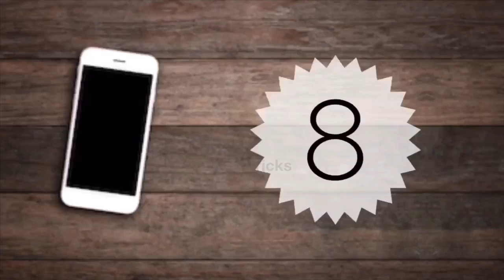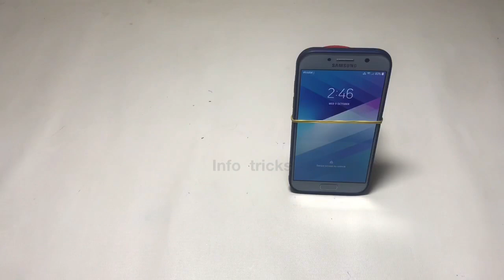10 രീതിയിൽ ഇനി ഫോൺ സ്റ്റാന്റ് ഉണ്ടാക്കാം | 10 types DIY Mobile phone stands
How to make mobile phone stand